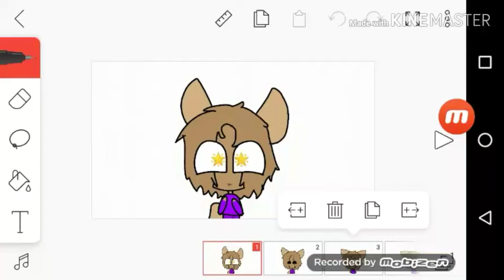I do not know the song called I freaking forgot